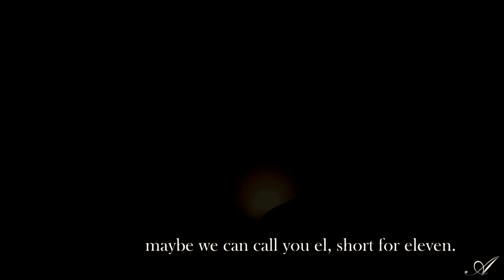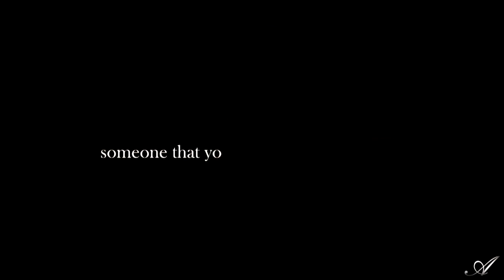mike and eleven - i can't lose her again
please watch it in 1080p (HD)